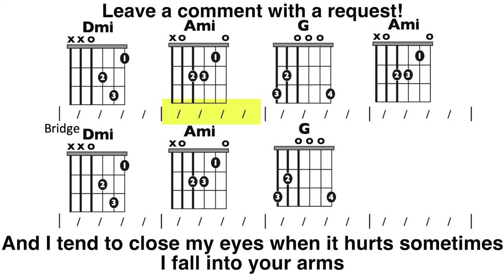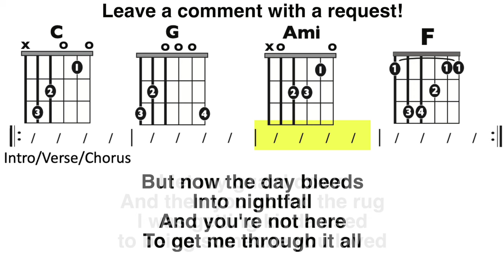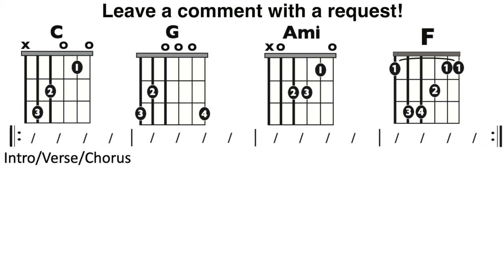Someone You Loved (Lewis Capaldi) EASY Guitar Play-Along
Pitch has been dropped 1/2 step so you can play along with (mostly) open chords.